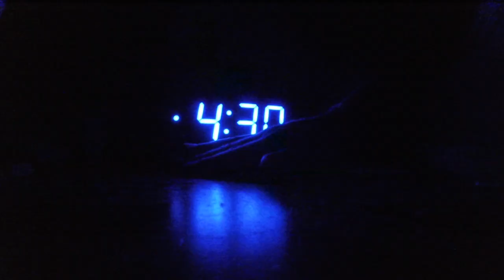A day in the life at Grand National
I Michael Corcoran hereby do not own the rights to the song played in said video. (m83-outro)